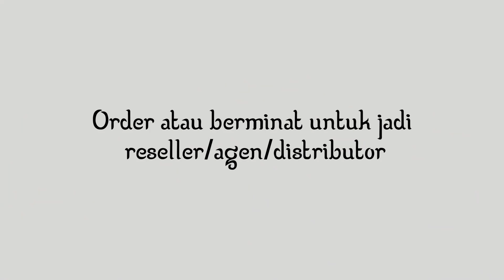Keutamaan Menundukkan Pandangan (ghaddul Bashar) -Syaikh Manshur as-salimy